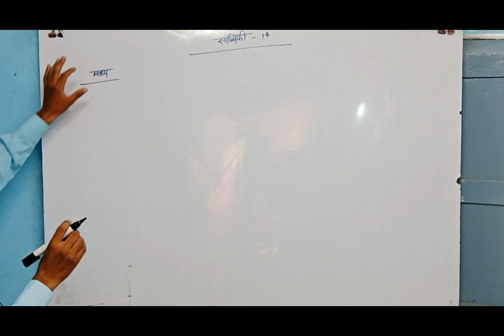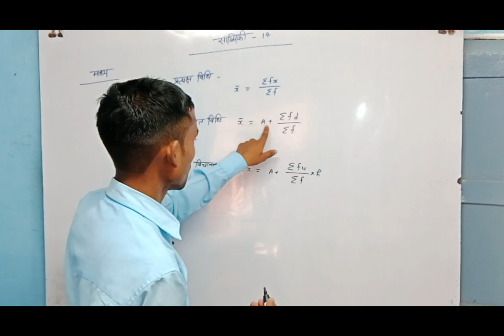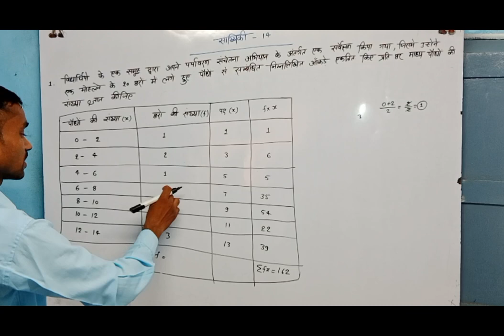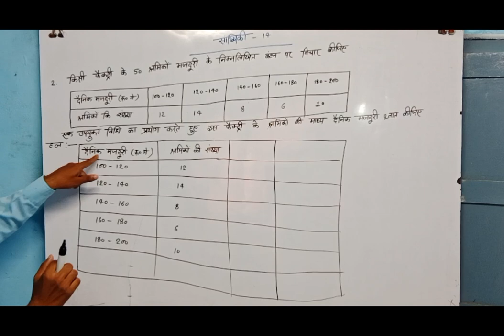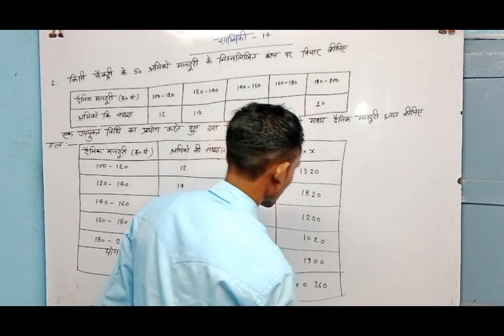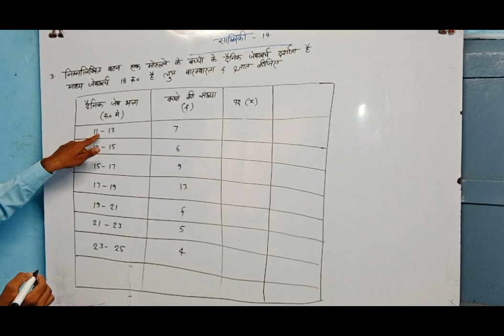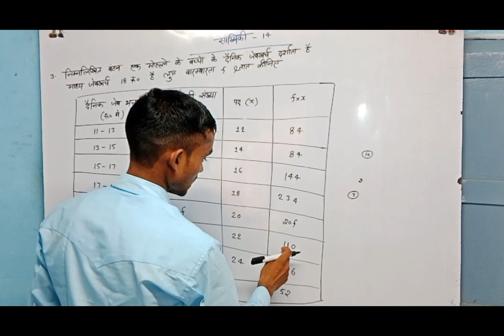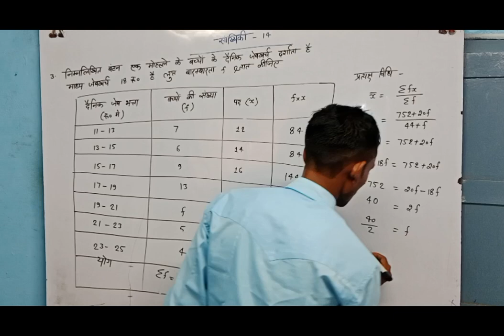सांख्यिकी प्रश्नावली 14कक्षा 10 | Part # up board ||Sunil Kumar || Math class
up board exam 2023
sunil kumar